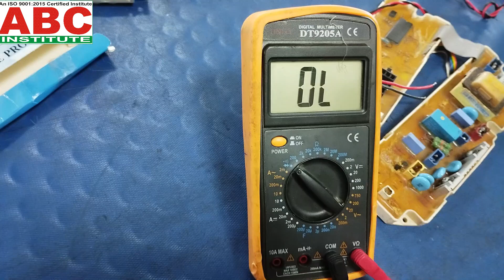Washing Machine PCB Repairing Course Demo Class Video | Demo On PCB Washing Machine Online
Our Washing machine PCB Online Days class 15 days.

PCB Class Call - 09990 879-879, 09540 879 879